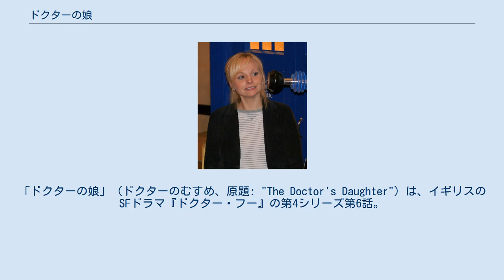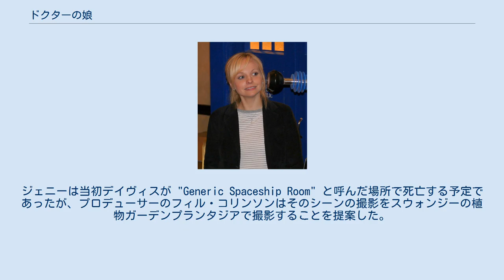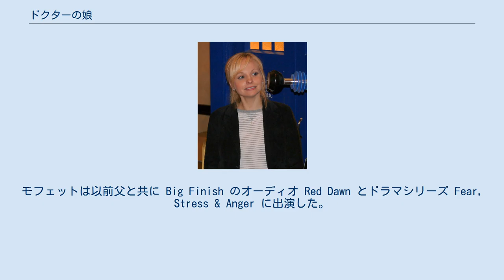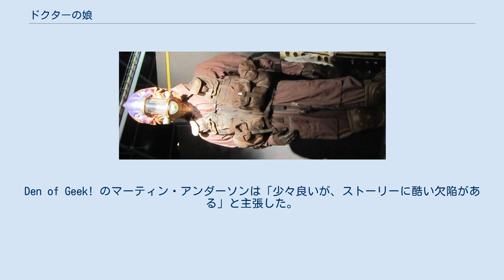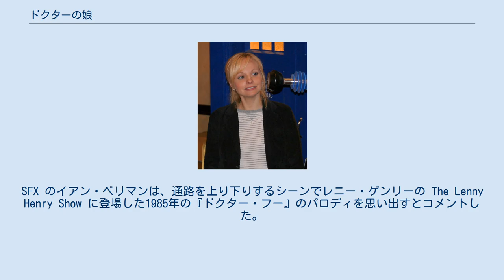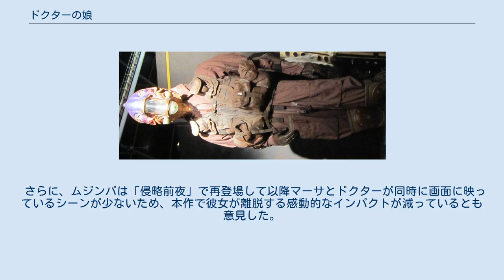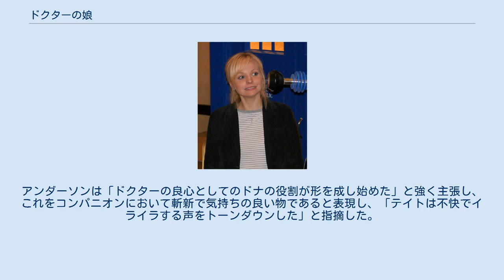ドクターの娘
「ドクターの娘」（ドクターのむすめ、原題: "The Doctor's Daughter"）は、イギリスのSFドラマ『ドクター・フー』の第4シリーズ第6話。
2008年5月10日に BBC One で放送された。
 本作の舞台は惑星メッサラインであり、本作ではシリーズの主人公であるタイムトラベラーの異星人10代目ドクター（演:デイヴィッド・テナント）からクローン技術で生まれた娘ジェニー（演:ジョージア・モフェット）が登場した。
本作では人類の子孫と異星人の先駆種族ハースが対立し、両陣営がソースと呼ばれる失われた人工物を使って互いを滅ぼそうとする。
さらにドクターは、ジェニーを自身の本当の娘として認めるようになる。
 ラッセル・T・デイヴィスは本作が「缶に書いてあることを正確に実行する」("does exactly as it says on the tin)と述べた。
ジェニーは当初デイヴィスが "Generic Spaceship Room" と呼んだ場所で死亡する予定であったが、プロデューサーのフィル・コリンソンはそのシーンの撮影をスウォンジーの植物ガーデンプランタジアで撮影することを提案した。
エピソードの終わりにジェニーが生き返るのはスティーヴン・モファットのアイディアであった。
 タイトルにもなった登場人物ジェニーを演じたジョージア・モフェット。
5代目ドクター役のピーター・ディヴィソンの娘。
 ジェニーを演じるジョージア・モフェットは、5代目ドクターを演じたピーター・ディヴィソンとドラマ版『銀河ヒッチハイク・ガイド』に出演した女優サンドラ・ディッキンソンの実の娘である。
デイヴィッド・テナントは本作について「ドクターの娘が演じるドクターの娘を見る機会だ」と述べた。
モフェットは2007年に「アガサ・クリスティ失踪の謎」の役のオーディションを受けていた。
彼女のジェニー役は父親ゆえに選ばれたのではなく全くの偶然であるが、それにも拘わらず、シリーズにとっては "大きなPRの大当たり "となった。
モフェットは以前父と共に Big Finish のオーディオ Red Dawn とドラマシリーズ Fear, Stress & Anger に出演した。
Doctor Who Confidential にて、ピーター・ディヴィソンはチルドレン・イン・ニードでのスペシャルエピソード Time Crash の撮影を終えた後でジョージアに「今度はお前の番だ」と告げたと主張した。
 テナントとモフェットは今作で出会い、撮影の後に交際を初めて2011年12月31日に結婚した。
 「ドクターの娘」の非公式に開示された視聴者数は660万人、番組視聴占拠率は38.4%に達した。
最終的に算出された視聴者数は733万人に上った。
大多数の番組が前の週より視聴率が低下する中、『ドクター・フー』は視聴者を増やしていた。
その週で最も視聴率の高かった番組の座はITVの『ブリテンズ・ゴット・タレント』に譲ったものの、その視聴者数は817万人で先週を下回った。
『ドクター・フー』はその日の BBC One の番組の中で、そしてどの局の番組よりも高い視聴率を誇った。
Appreciation Index は88 ("excellent") を記録した。
 「ドクターの娘」は複雑なレビューを受けた。
タイムズ紙のデイヴィッド・チャターは本作を「力強いエピソード。面白く、エキサイティングで、異様に感動的」と表現した。
Den of Geek! のマーティン・アンダーソンは「少々良いが、ストーリーに酷い欠陥がある」と主張した。
彼は本作が"マレイ・ゴールドの絶え間ない音楽で害されている"『ドクター・フー』のエピソードであるとも指摘した。
また、彼は「急いで駆け抜ける暗いチープな廊下やドクターが平和に導くための敵対する人員不足の2つの派閥があって、トム・ベイカー時代の『ドクター・フー』の匂いが極めて強い」と表現した。
SFX のイアン・ベリマンは、通路を上り下りするシーンでレニー・ゲンリーの The Lenny Henry Show に登場した1985年の『ドクター・フー』のパロディを思い出すとコメントした。
ベリマンは本作を迫力に欠けると評し、ジェニーが登場してすぐ死ぬのではないかと疑っていたため彼女に注意を払うことが難しかったとした。
彼ははまあまあ面白いと評価したが、予算の制約から「ストーリーがとても閉鎖的に感じられる」と主張し、『宇宙大作戦...